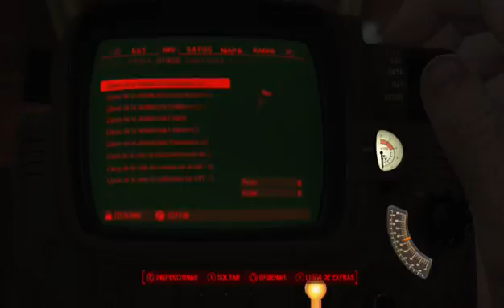#38.99999 FALLOUT 4(nuka world) Gameplay español (Part 2)